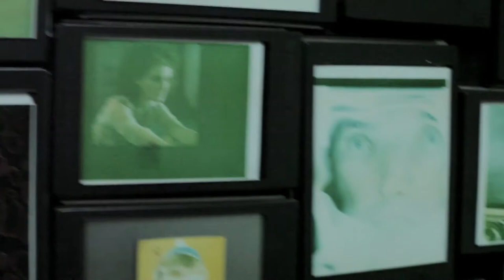Follow#5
Making Off Thaila Ayala para Follow #5

Video by Victor Collor / ImageBuilders

Fotógrafo: Mauricio Nahas
Styling Dudu Farias
Produção de Moda Dandara Costa
Make Ronaldo Escobar